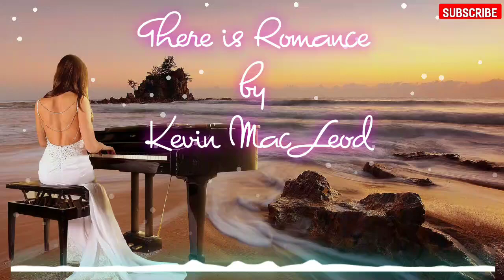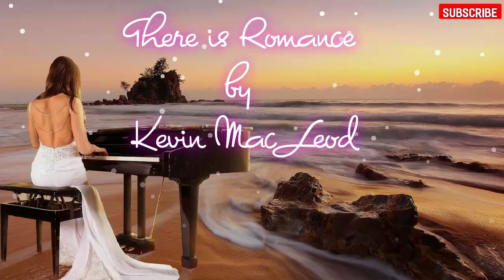There is Romance – Kevin MacLeod (No Copyright Music 🎶)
Kevin MacLeod,
There is Romance,